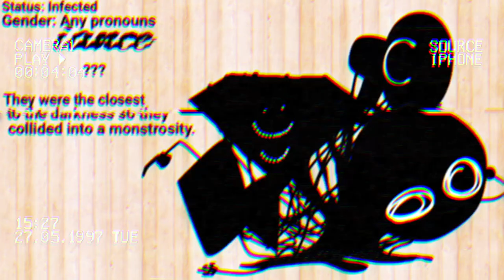BFB X PIBBY AU - The Reckoning - DAY 1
$ @ v. £

# € R